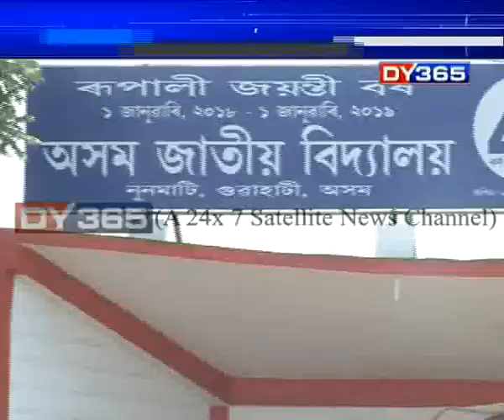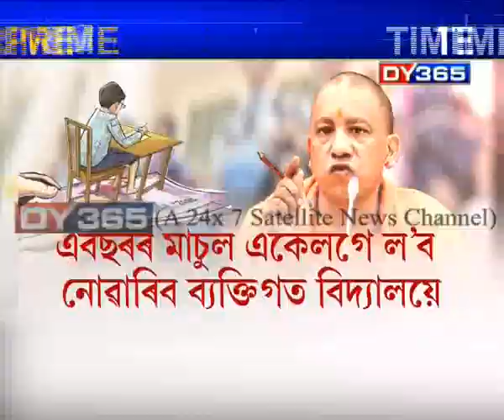বছৰৰ মাচুল একেলগে লোৱাত নিষেধাজ্ঞা || No yearly admission fees by private schools in UP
বেচৰকাৰী বিদ্যালয়ক নিয়ন্ত্ৰণ কৰিবলৈ উত্তৰ প্ৰদেশ চৰকাৰে গ্ৰহণ কৰিছে নতুন ব্যৱস্থা। যোগী কেবিনেটৰ এই সিদ্ধান্ত ঘোষণা কৰিলে উত্তৰ প্ৰদেশৰ উপ-মুখ্যমন্ত্ৰী দীনেশ শৰ্মাই। ব্যক্তিগত শিক্ষানুষ্ঠানক নিয়ন্ত্ৰণলৈ আনিব বিচৰা উত্তৰ প্ৰদেশ চৰকাৰৰ এই সিদ্ধান্তক আদৰিছে সকলোৱে। কিন্তু অসমৰ বেচৰকাৰী বিদ্যালয় বিধেয়কত থাকিবনে এনে ব্যৱস্থা?